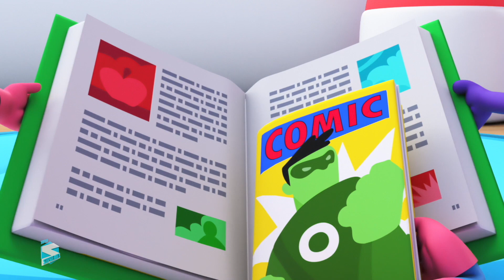песня зоопарка | Детские стишки | обучающие | Super Supremes Russia | Музыка для детей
привет дети, учиться так весело с Super Supremes мультфильмы для детей и малыши на русском. посмотрите это обучающее видео об алфавитах с наша лучшая анимация и музыка для детей смотреть, учиться и петь вместе.